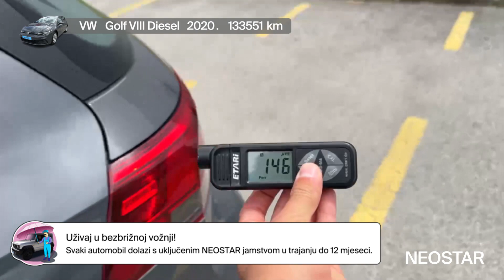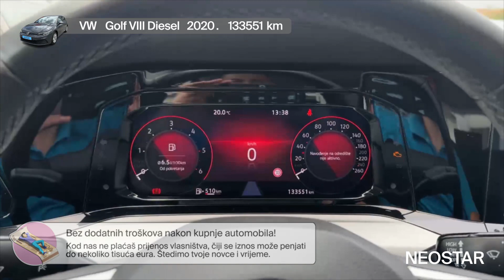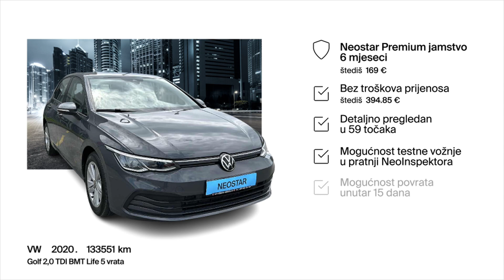Rabljeno vozilo s jamstvom-VW (D)-Golf 2,0 TDI BMT Life 5 vrata